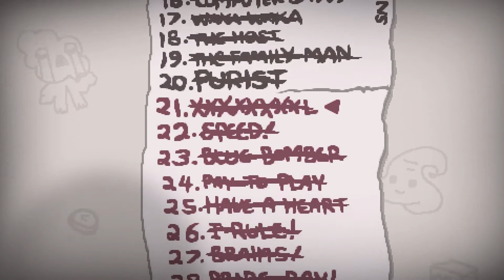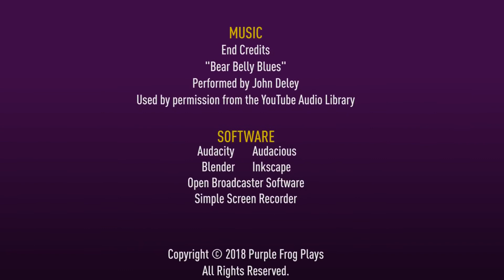Holy Mantle, The Binding of Isaac: Afterbirth+ Let's Play Ep #303 [60Z9 T0EW]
Seed: 60Z9 T0EW